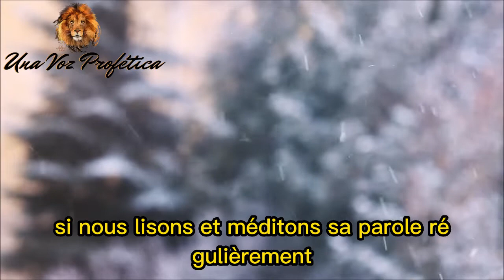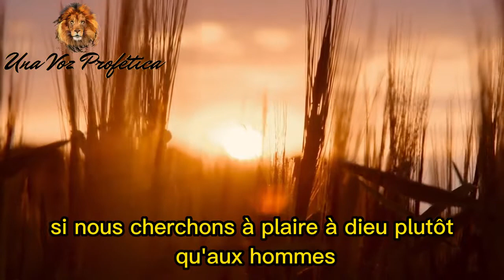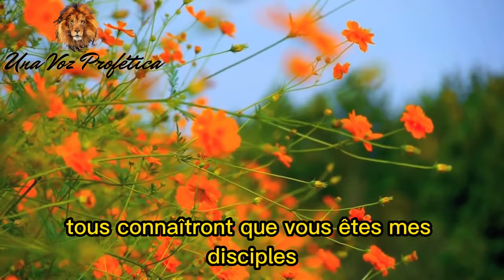🙏🏻 Es-tu sûr de ton salut ? Comment savoir si je suis SAUVÉ ? 👑